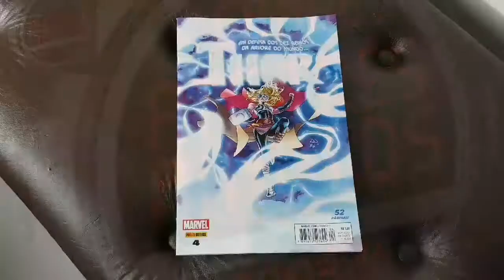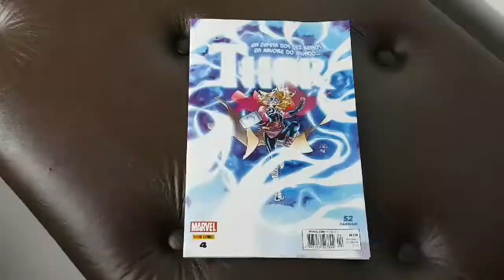HQ THOR 4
Seja bem-vindo ao canal Até Três  Minutos!

Objetivo aqui é ir direto ao assunto em até 3 minutos, e ainda estamos aprendendo...por isso  contamos com sua paciência.

Meus vídeos são sobre Variedades, como: Objetos Colecionáveis, Séries de TV, HQ, Cinema, Lugares, Turismo, Livros, Produdos Eletrônicos etc. Com dicas, apresentações e avaliações.

Veja alguns dos meus vídeos no YouTube, Clicando nos respectivos  links a seguir:

Filme: Piratas do Caribe A Vingança de Salazar .

Vídeo (micro resenha) apresentando
Primeira produção original britânica da Netflix, The crown.

HQ Batman O Cavaleiro das Trevas. Volume 3. Edição 7. A Raça Superior:

Sobre a pré-venda dos aparelhos Galaxy S8 e S8 Plus, e em algumas lojas:

Abrindo a caixa do Filme  Rogue One Uma História Star Wars em Blue-Ray Duplo em Steel book (ou Steel Box).

Link para nosso vídeo no YouTube Com a avaliação sobre o filme Logan  (do Wolverine):

Video do maravilhoso Ovo  de chocolate (que é degustado no vídeo)  no Domingo de Páscoa!  neste link:

Curta Meus Vídeos!
Clique no Sininho para receber aviso dos novos vídeos!

Você vai gostar com certeza!

Até Três Minutos, O Canal do YouTube que vai direto ao que interessa, sem enrolação, com informações rápidas e avaliações  (micro resenhas) de Filmes, Séries, Livros, HQ, Eletrônicos, turismo, Shows, utilidades etc.
Vídeos com duração sempre por volta de três minutos  (um pouco mais, ou um pouco menos) mas sempre com nossa opinião sincera e sem enrolação técnica.

Também temos um grupo no Facebook:
Grupo Amigos do canal até três minutos

Canal Até Três Minutos Alessandro Jefferson.

Pode comentar, também, agradeço por sua opinião.

Obrigado!